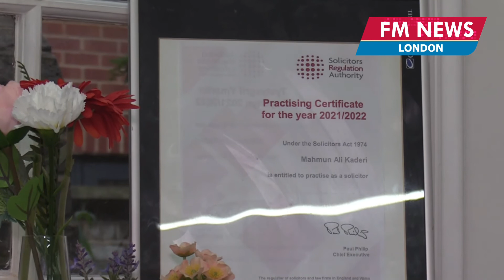Those who do not have to give SERU & English Test I যাদেরকে SERU & English Test দিতে হবে না I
Those who do not have to give SERU & English Test